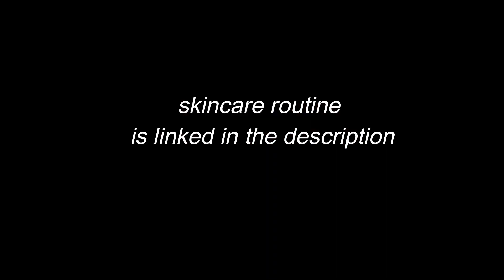my school night routine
faq:
how old are you? 19
what's your nationality? half indonesian half dutch
is that your real eye color? yes
what camera do you use? sony a5100
got another question? i’ll answer it down below!